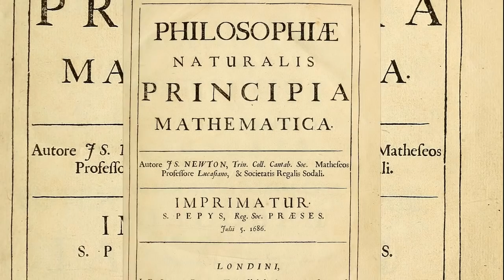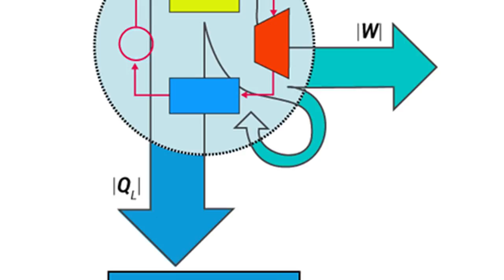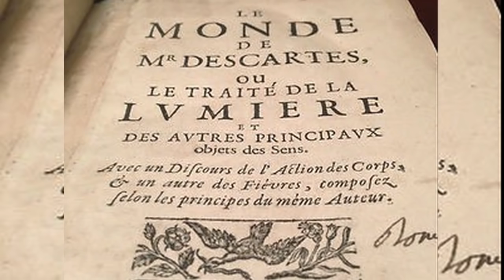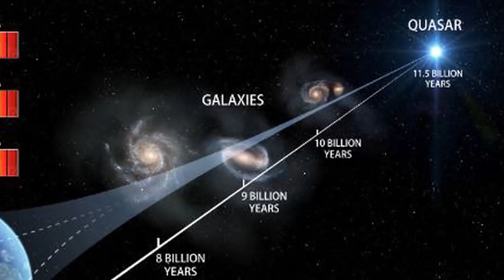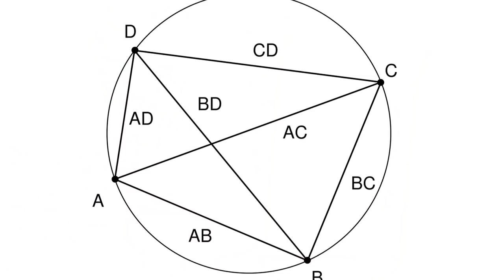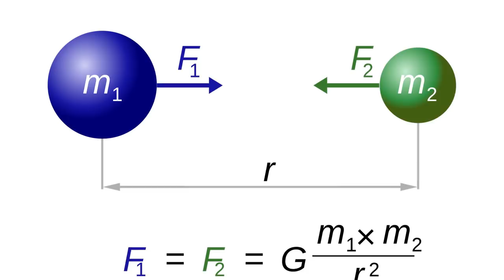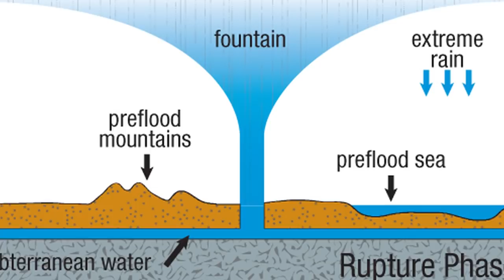How Creationism Taught Me Real Science 86 Laws of Nature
In this episode, we take on the laws of nature. Can evolution exist in a universe of physical laws?